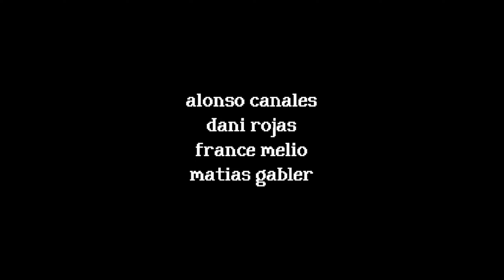【Rental】ウサギなキャラでホラーらしいです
『RENTAL』はレトロ風のサバイバルホラーゲーム。

リリース日:2024年3月8日
開発元:Lonely House
パブリッシャー:Animita Project, Astrolabe Games

 独特（怪しい）キャラクターと話しながら、キーアイテムを探し、キャビンに隠されている謎とを解けて、真実を見つける。

四人の家族にピッタリのバカンス用別荘。素敵なスポットと素晴らしい環境、サニービーチまでの走行距離はなんと数分だけ！最新情報は電話で！

真夏のバカンスを過ごすため、ウミちゃんの家族はビーチに近いキャビンをレンタルした。しかし、その先に待っているのは楽しいバカンスじゃない…